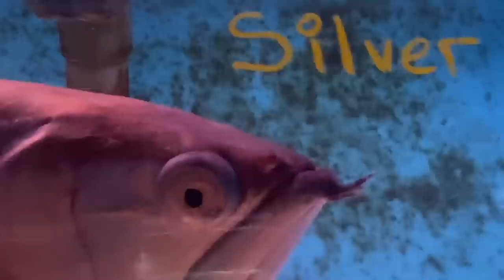A Fish Keeper's Paradise! *AQUARIUM TOUR*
BOOYAH!